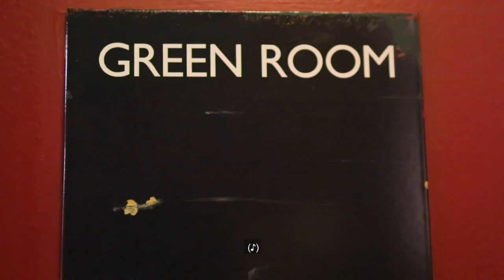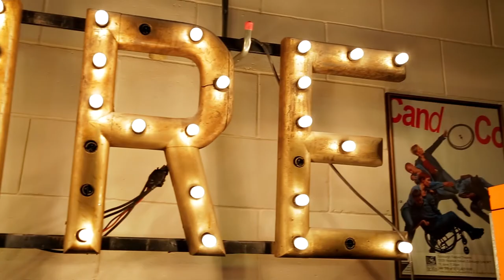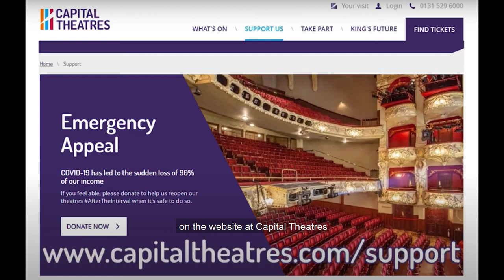Backstage Tour, Festival Theatre (Part 2)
Do you know your theatre vocabulary? Can you tell what the wings or the legs are?🎭
Listen as Graham reveals some theatre terms in our second episode of our virtual Backstage Tours.